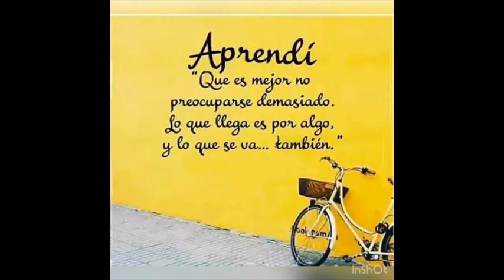CEM Infantil REPTE 17 Ballem en família. P4